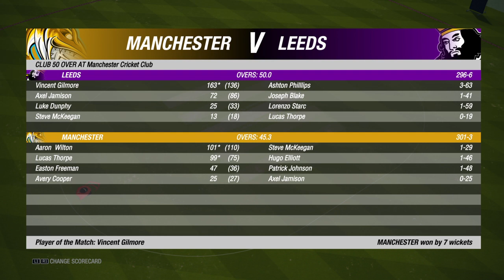Cricket 19 Career Mode #8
CRICKET 19